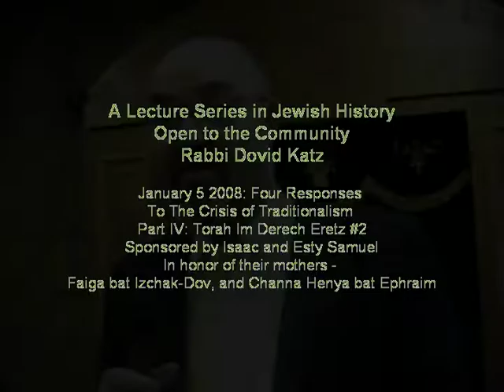Lecture 7: Four Responses to the Crisis of Traditionalism – Part IV: Torah Im Derech Eretz #2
Series on Modern Jewish History:
The Crisis of Traditionalism and the Emergence of Orthodoxy in the 19th Century (2007)
Lecture 7: Lecture 7: Four Responses to the Crisis of Traditionalism, Part 4: Torah Im Derech Eretz II

Isaac and Esty Samuel in honor of their mothers - Faiga bat Izchak-Dov, and Channa Henya bat Ephraim